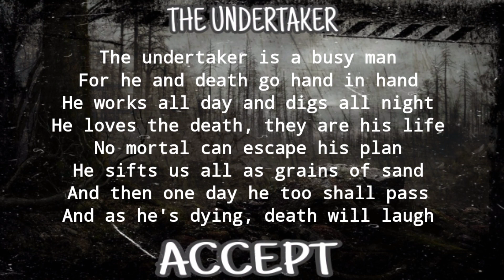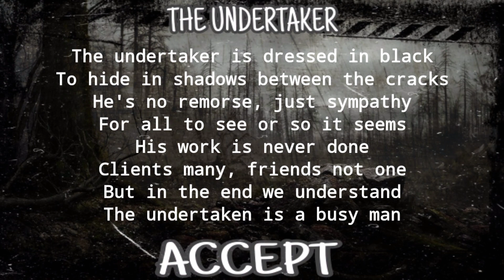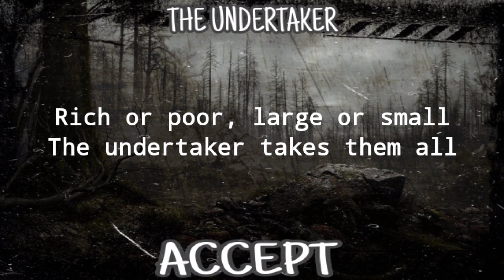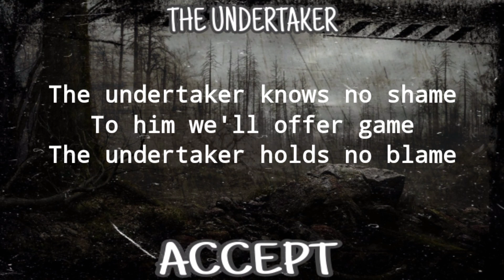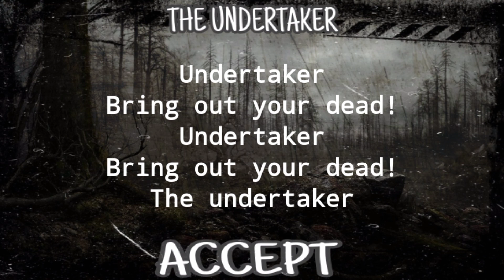ACCEPT - THE UNDERTAKER (LYRIC VIDEO)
Accept "The Undertaker" Lyrics video